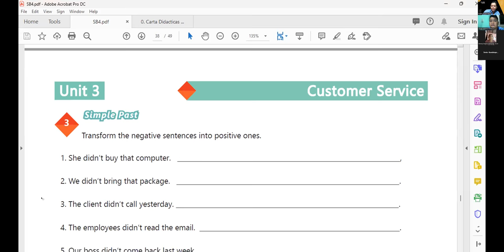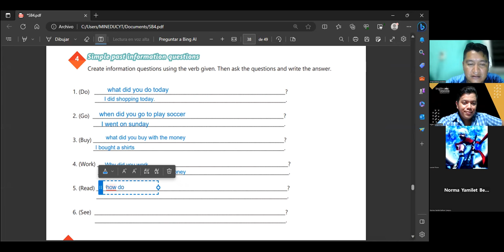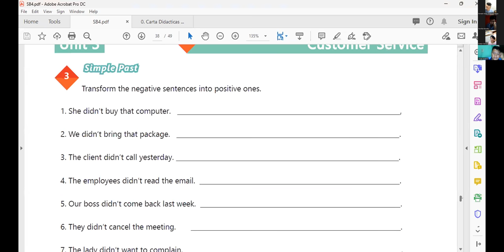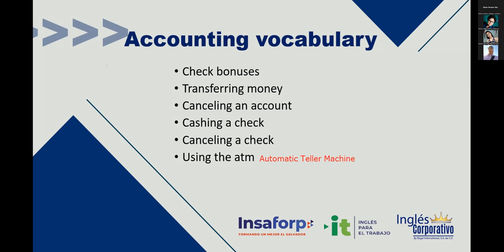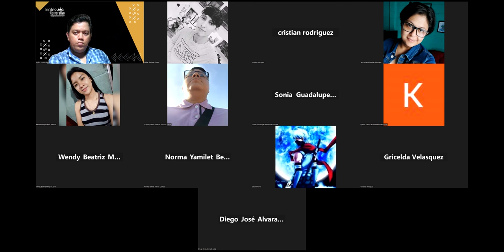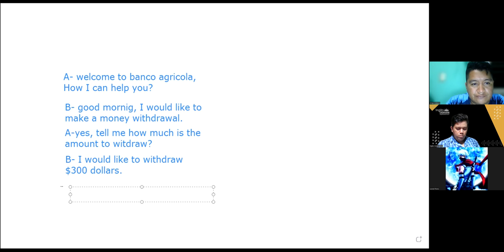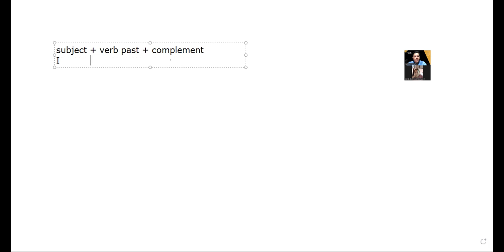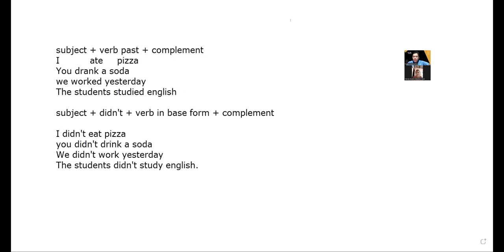Sesion 16 -21-09-2023 -AC29750-0019-2023 -Hernandez -Accounting vocabulary